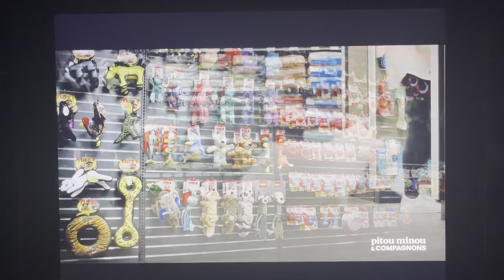Cowboys and Aliens - Noovo Intro